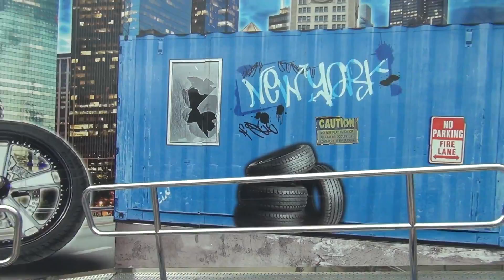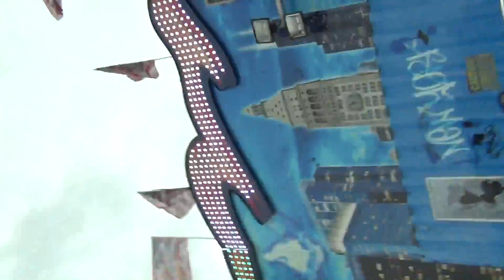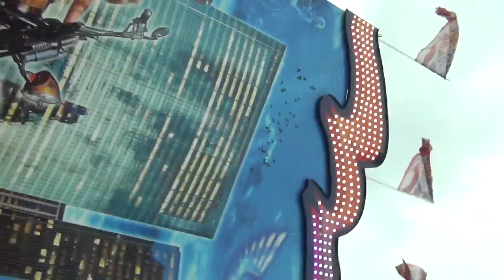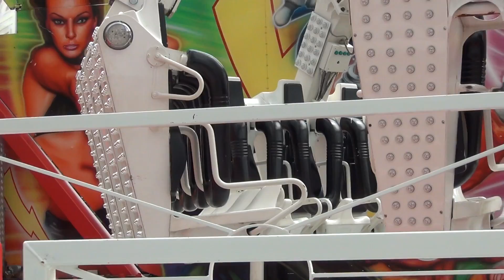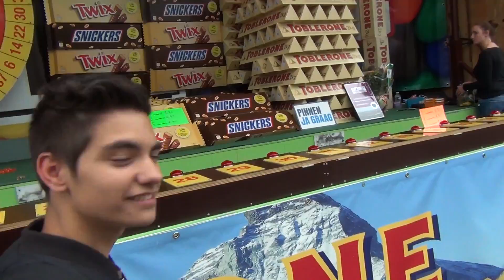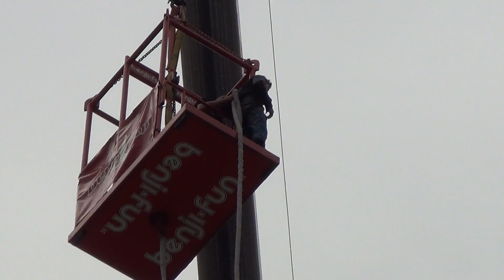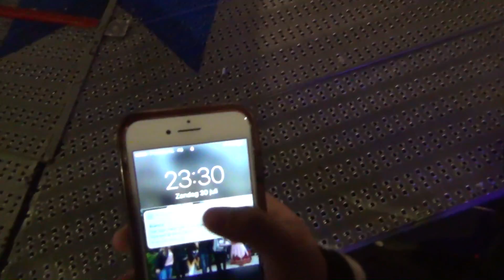TILBURGSE KERMIS/EFTELING VLOG - GINO SPRINGT VAN 55 METER HOOGTE! | GHOST RIDER ACHTERUIT!